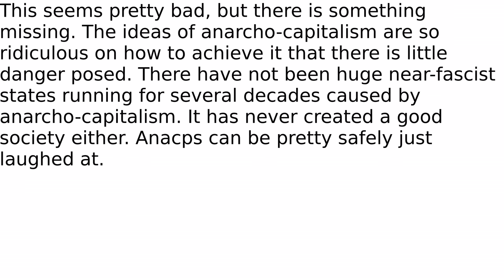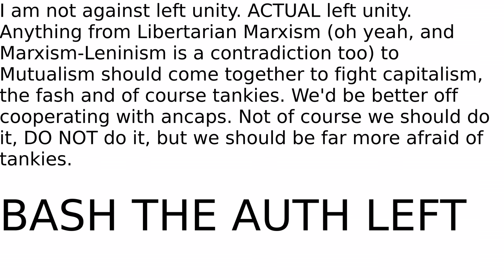Authoritarian "left" vs "libertarian" right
some people are gonna hate me now